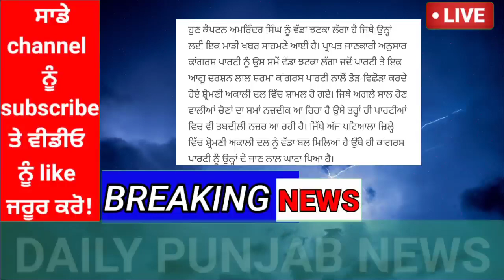Punjab Weather today | Punjab weather news | Punjab news live